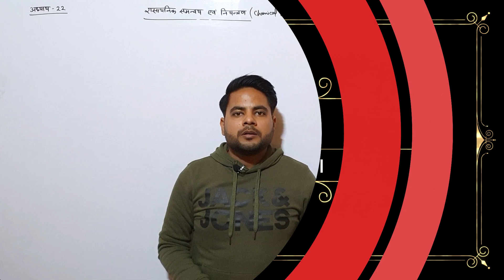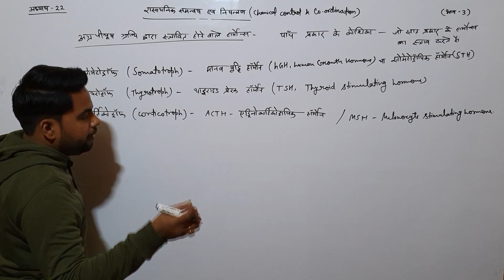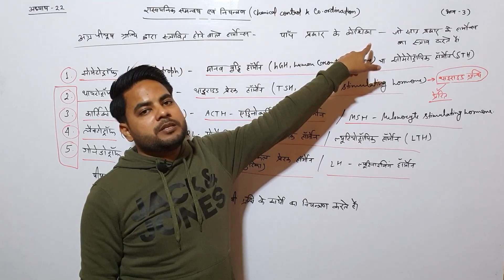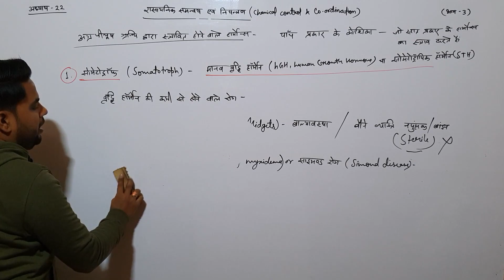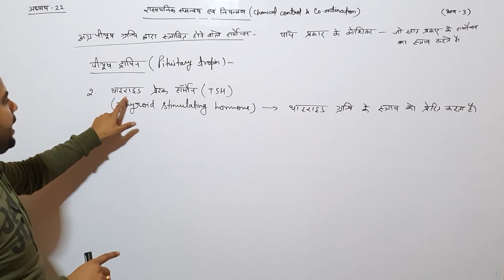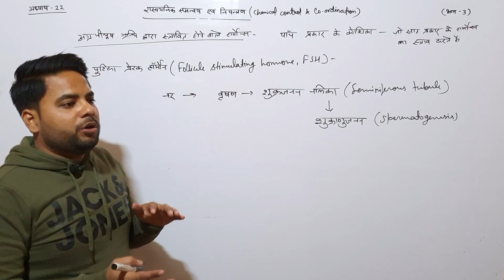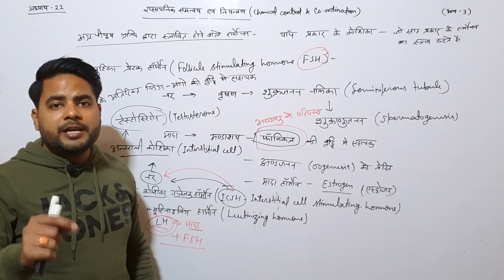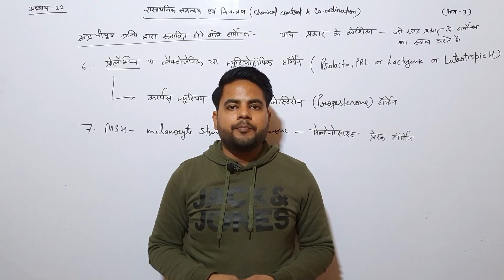अध्याय-22 रासायनिक समन्वय एवं ऐकीकरण (भाग-3) (कक्षा 11 जीवविज्ञान)|Chapter-22 chemical control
अध्याय-22 रासायनिक समन्वय एवं ऐकीकरण  (भाग-3) (कक्षा 11 जीवविज्ञान)|Chapter-22 chemical control and coordination
biology in hindi class 11th and class 12h
जीवविज्ञान कक्षा 11
अध्याय-17 सांस लेना एवं श्वसन
Chapter- 17 Breathing and Respiration
अध्याय-16 पाचन एवं अवशोषण
Chapter- 16 Digestion and Absorption
अध्याय-4  भाग 1
प्राणी जगत
Hello students!

आनुवंशिकी के प्रतीक एवं शब्दवली
in hindi class 11th and class 12h
जीवविज्ञान कक्षा 11
अध्याय 9 भाग 2
जैविक अणु
biology class 11
chapter 9
Biomolecules

Hello students!

जीवविज्ञान कक्षा 11
जैविक अणु
biology class 11
chapter 9
Biomolecules

Hello students!

जीवविज्ञान कक्षा 11
अध्याय 9 भाग 3
जैविक अणु
biology class 11
chapter 9
Biomolecules

Hello students!

जीवविज्ञान कक्षा 11
जैविक अणु
biology class 11
chapter 9
Biomolecules

Hello students!

जीवविज्ञान कक्षा 11
जैविक अणु
biology class 11
chapter 9
Biomolecules

Hello students!